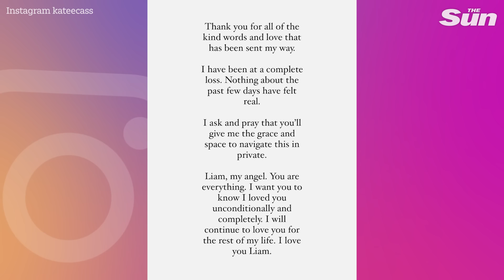Liam Payne’s distraught girlfriend Kate Cassidy seen for first time since singer's tragic death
LIAM Payne’s girlfriend has been seen for the first time since the singer fell to his death. Kate Cassidy, 25, looked distraught as she was spotted shopping in Wellington, Florida, with pals.…